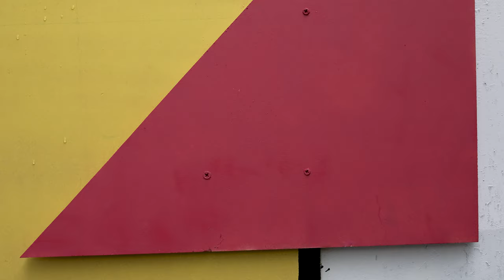Yurt City 2022 Lees Live Music Venue Tullamore Offaly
Yurt City 2022 - Lees Bar & Live Music Venue Tullamore - Offaly Ireland - DJs - Boots & Kats - Steve Reddy